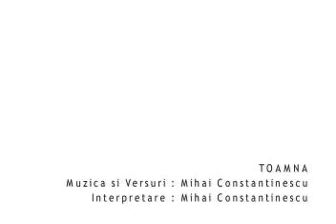Mihai Constantinescu - Toamna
Artist interpret : Mihai Constantinescu
Muzica/Versuri : Mihai Constantinescu